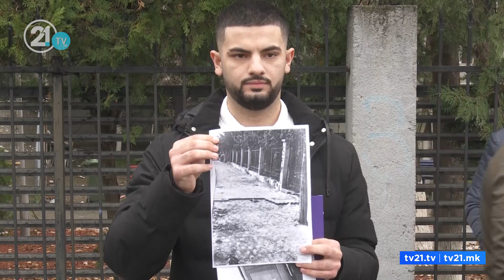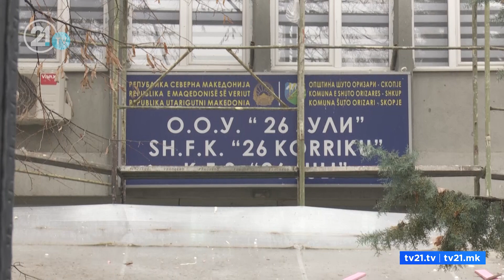AA го обвинува директорот на „26 јули“ - „непотребна инвестиција за злоупотреба на буџетот“